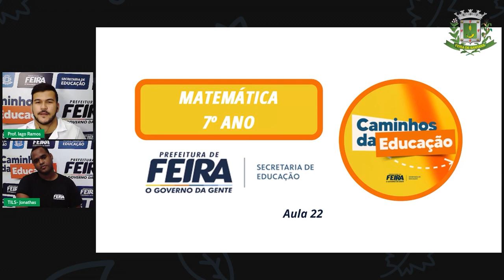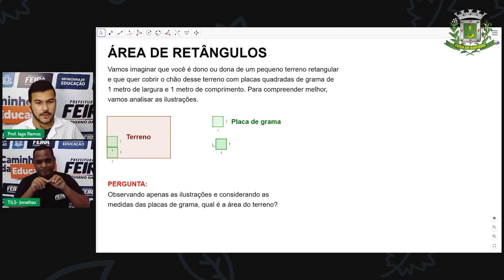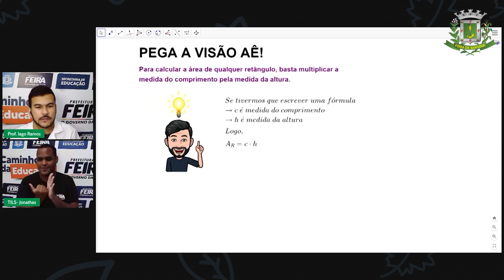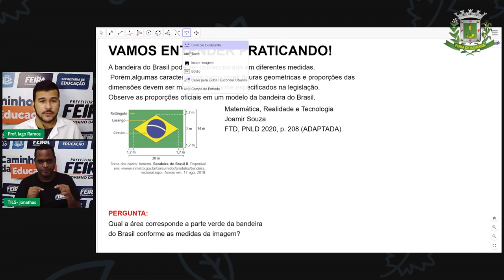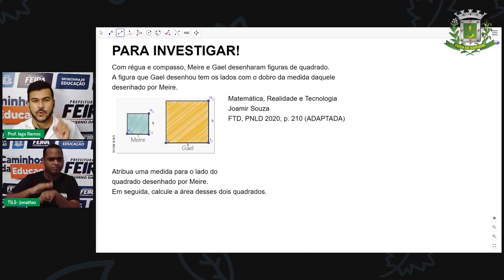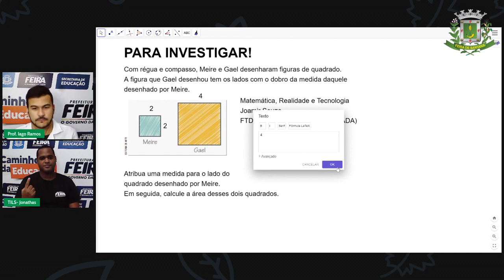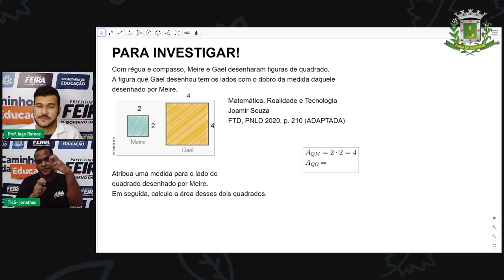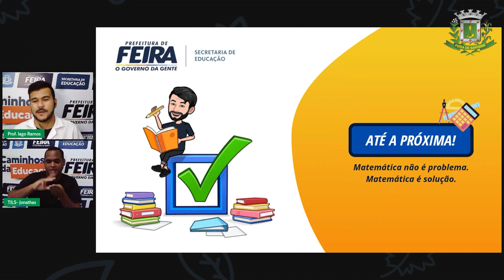Aula 22 7ºANO Prof Iago Ramos Matemática Área de quadrado e retângulo